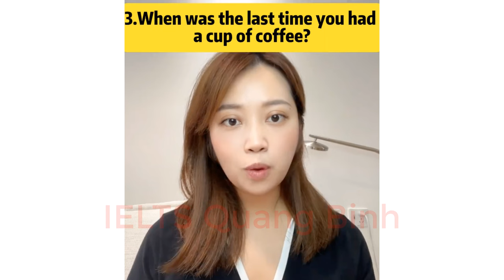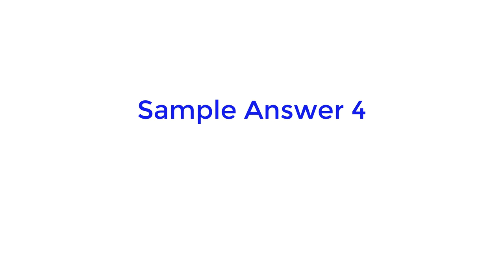IELTS Speaking Part 1 Topic Tea and Coffee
- Do people like tea and coffee nowadays?
- Do you prefer to use tea or coffee to serve your guests?
- When was the last time you had a cup of coffee?
- Do you usually buy your coffee in a coffee shop?